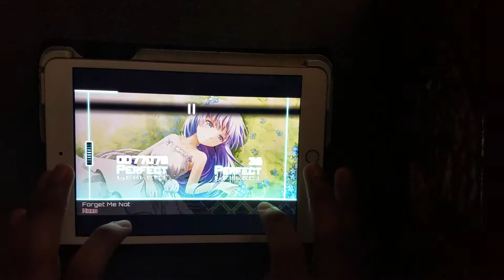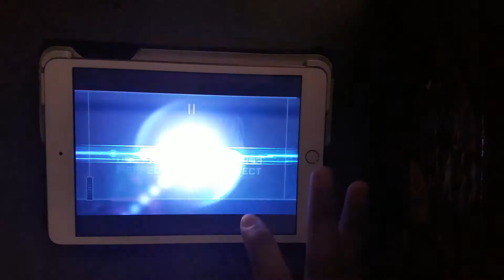Dynamix-Forget Me Not